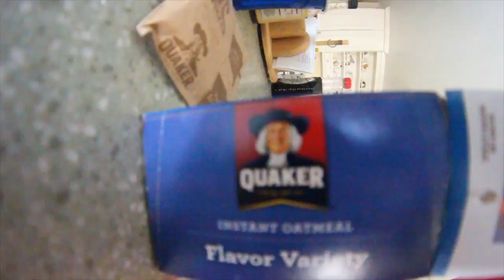Tyler Lorenzen's day in the life.